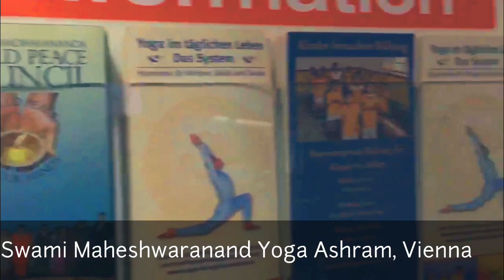Swami Who Shook the World by Yoga ।। Yoga in Daily Life ।। Religion World ।।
Vishwaguru Paramhans Swami Maheshwarananda is phenomenon in the field of Yoga. A successor of Paramhans Swami Madhavanandaji. He has lived in Vienna since 1972 where he founded the “International Srī Deep Mādhavānanda Ashram” and the first of the “Yoga in Daily Life” societies, which was soon followed by numerous sister societies worldwide. Under Swāmijī’s leadership there are now hundreds of Yoga groups in western and central Europe, the USA, Canada, Australia, New Zealand and India.

Representatives of the City of Vienna expressed their respect and gratefulness to Swamiji for spreading Yoga in Daily Life in Vienna for a healthy and natural lifestyle and for the benefit of all citizens.